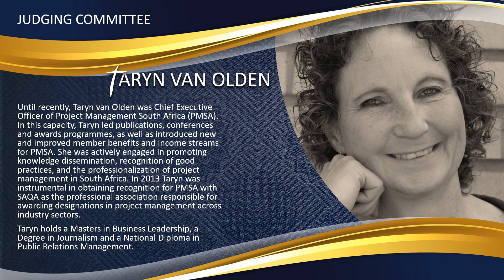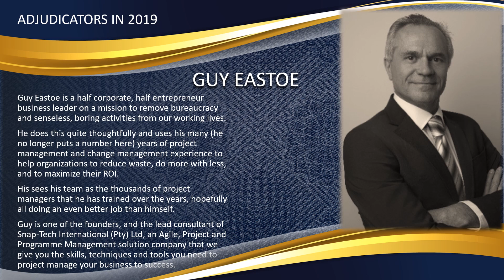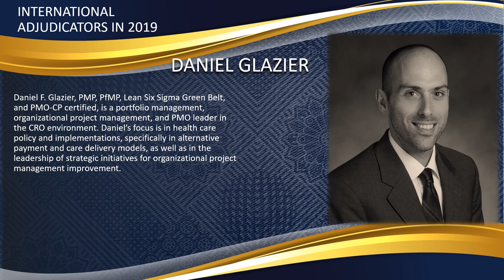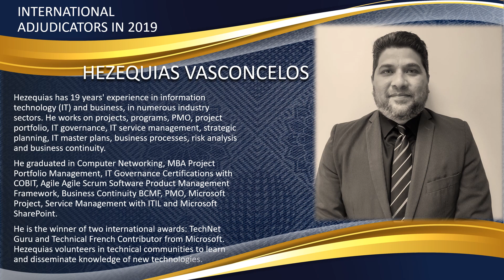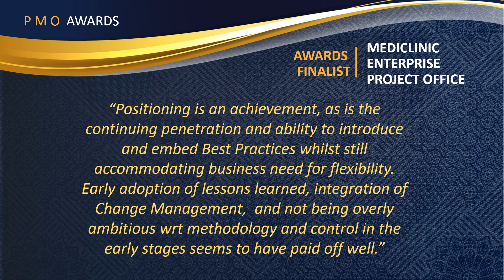PMSA PMO awards 2019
This year (2019) the finalists for the PMO South Africa awards are Shoprite Mediclinic.  Here are just some of the people involved in the judging and set-up.  My thanks to you all.